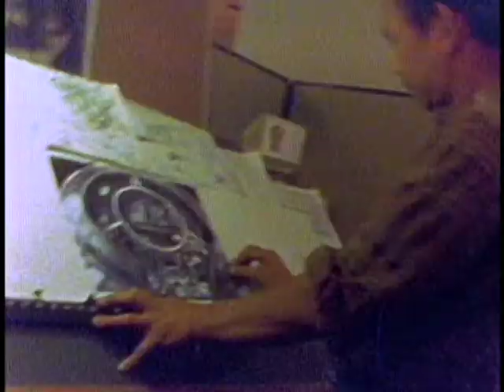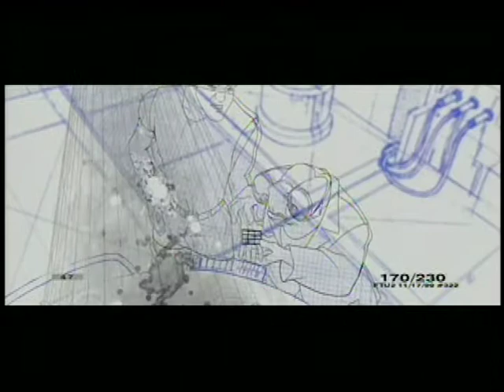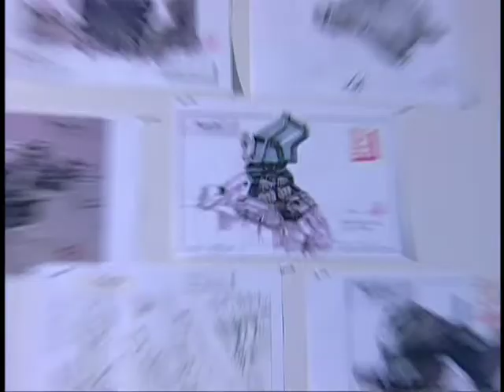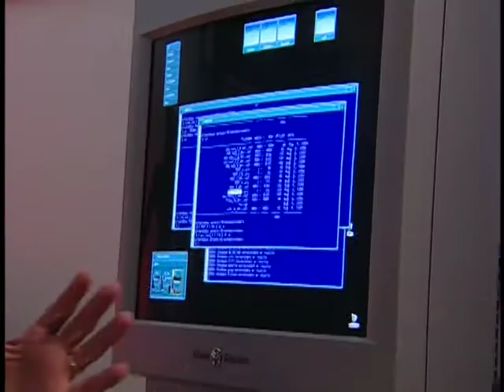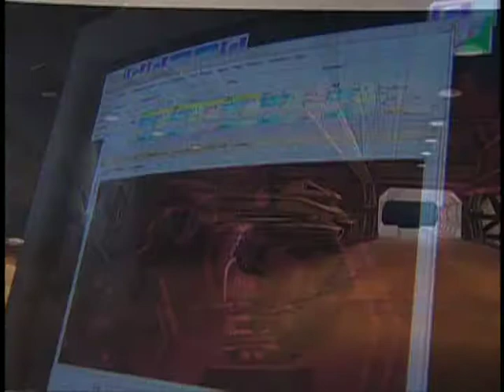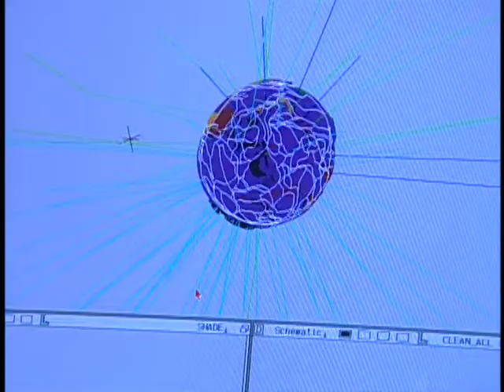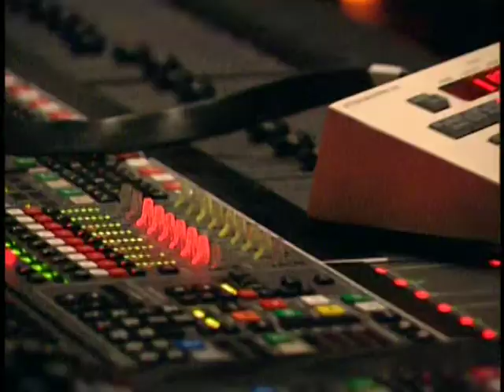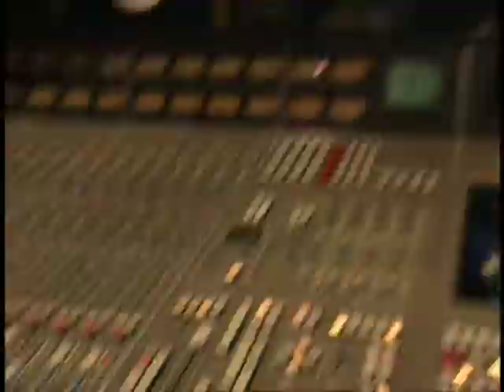Titan A.E. The Quest for the Titan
Special Features for Titan A.E., directed by Don Bluth and Gary Goldman.

Starring:
Matt Damon as Cale
Drew Barrymore as Akima
Bill Pullman as Korso
John Leguizamo as Gune
Nathan Lane as Preed
Janeane Garofalo as Stith